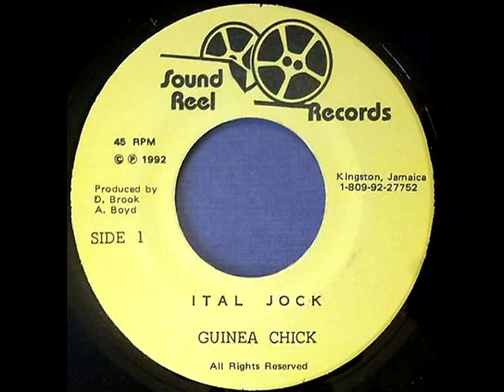Guinea Chick - Ital Jock (Bam Bam Riddim)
Bam Bam riddim, Murder She Wrote riddim
Sound Reel